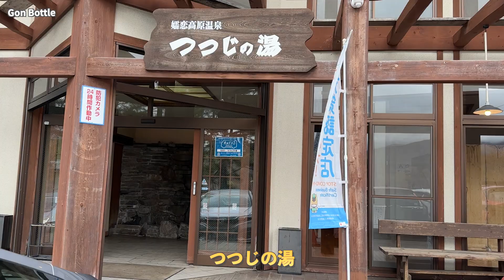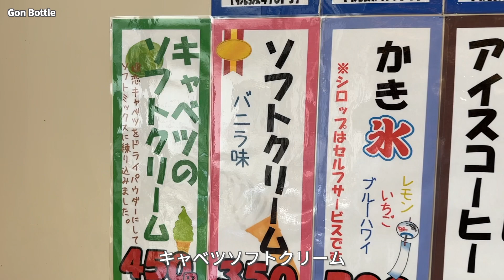キャンプ初心者の豪雨キャンプ#3。無印良品キャンプ #3 カンパーニャ嬬恋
朝起きたら、雨で大変でした。テントの解体をなんとかしたものの...